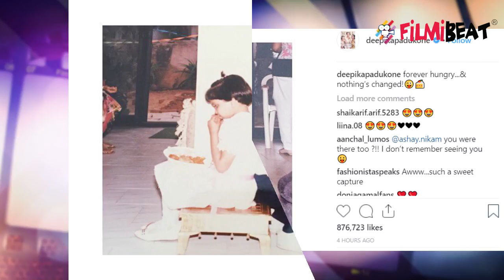Deepika Padukone posts forever hungry throwback pic,Check out | FilmiBeat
Deepika Padukone posts ‘forever hungry’ throwback pic.Deepika Padukone shared a childhood picture of herself where she can be seen gorging on food and says she is forever hungry, nothing's change. Ranveer Singh says he can vouch for that.Check out this news.